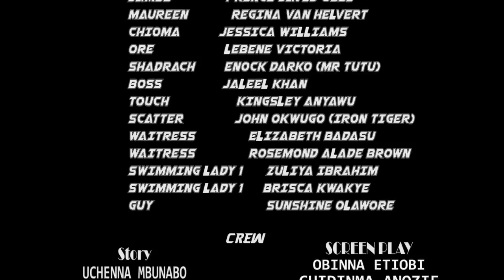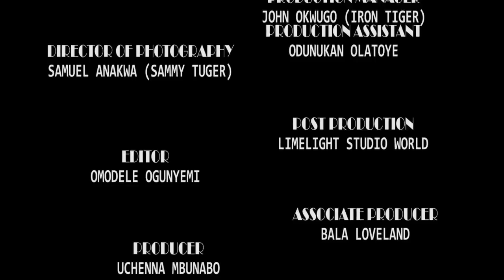THE BOMBSHELL HONEYMOON TRIP - LATEST NIGERIAN MOVIE 2021